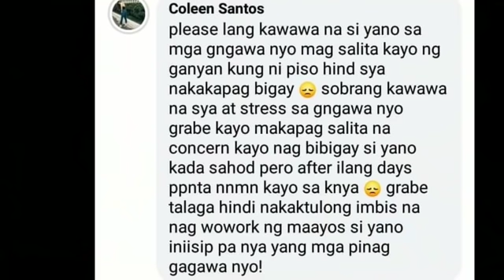PAMILYA NI MARIANO NAGSALITA NA GALIT NA GALIT SA SY TALENT ENTERTAINMENT! ACTUAL NA KUHA PANOORIN!